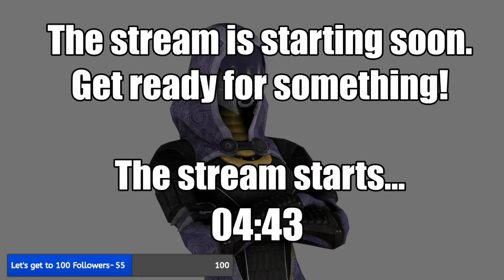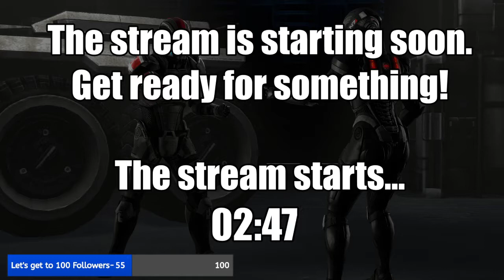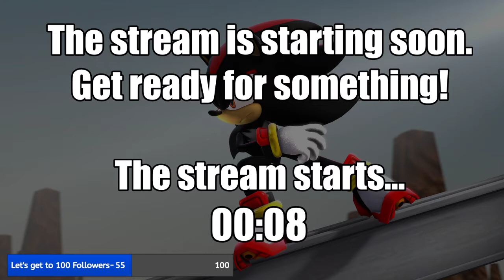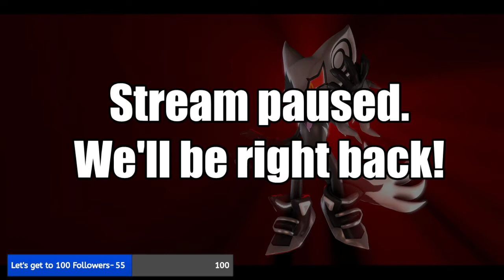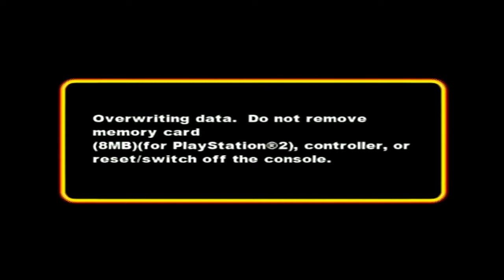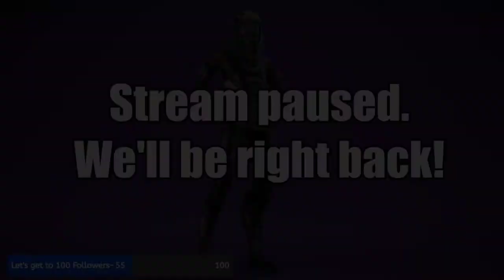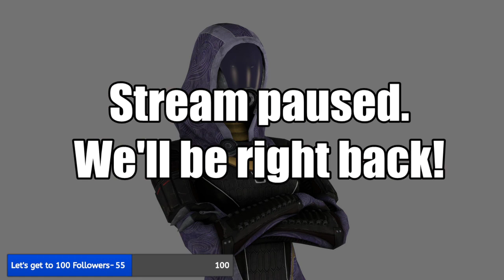KND - Operation: V.I.D.E.O.G.A.M.E. Part 2: Hamster hunting yay!